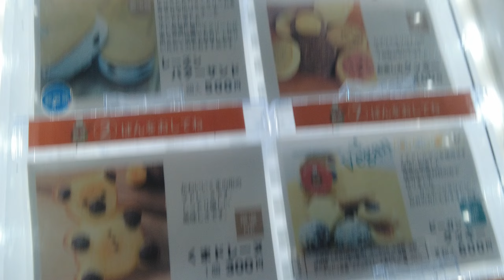【安佐南警察署管内区】深夜警邏: 防犯の最前線”